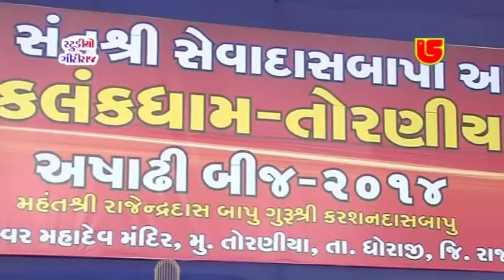Vari Jata Dil Ne || Laxman Barot & Shailesh Maharaj-02 || Ashadhi Bij-Torniya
❖ Album:-Ashadhi Bij-2014-Torniya Live Santwani-GS DVD-
❖ Song:-Vari Jata Dil Ne Vari Sakyo Nahi/ Eni Krupa Che Nahi To
❖ Singer:-Laxman Barot & Shailesh Maharaj
❖ Producer:-Atul Patel